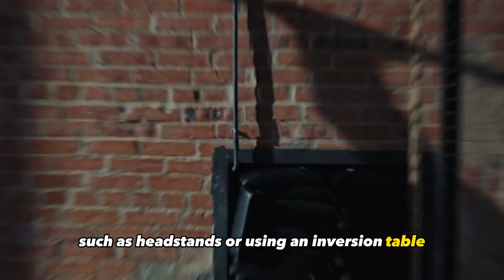How to Increase Height: Tips for Maximizing Growth Potential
Welcome to our highly informative video on "How to Increase Height"! If you've ever wondered if it's possible to add a few extra inches to your stature, you're in the right place. In this comprehensive guide, we will explore various techniques and strategies to help you maximize your growth potential and achieve your height goals.
While genetics play a significant role in determining our height, there are several factors and lifestyle choices that can influence our growth. We will delve into the science behind height development and share practical tips and exercises that can help you naturally enhance your height.
From stretching exercises and targeted workouts to proper posture and nutritional guidance, we have curated a collection of proven techniques to support your height increase journey. We will provide you with a step-by-step guide on how to incorporate these practices into your daily routine, allowing you to make the most of your growth potential.
While it's important to note that height increase varies from person to person and is typically more effective during the growing years, there are still opportunities for improvement even after puberty. We will discuss the role of proper nutrition, sleep, and hormonal balance in optimizing your height growth.
Our aim is to empower you with valuable knowledge and practical tools to boost your confidence and overall well-being. We will debunk common height myths and equip you with evidence-based information to help you make informed decisions on your height enhancement journey.
Join us on this exciting adventure as we uncover the secrets of how to increase height. Whether you're seeking a few extra inches or simply looking to maximize your growth potential, this video has something for everyone.
Remember, increasing height is a gradual process that requires patience, consistency, and a positive mindset. With the right techniques and a proactive approach, you can take steps towards reaching new heights and embracing your true potential.
Are you ready to stand tall and unlock your height growth potential? Don't miss out on this valuable information! Hit the play button and embark on this transformative journey of "How to Increase Height." Let's begin the quest to reach new heights together!

Tall Tales: Unlocking the Secrets of How to Increase Height Naturally
Reaching New Heights: A Comprehensive Guide on How to Increase Height
Growing Taller: Effective Strategies to Boost Height Naturally
Vertical Ambitions: Discovering the Path to Increasing Height
Stand Tall: Proven Techniques to Enhance Your Height
Height Hacks: Tips and Tricks on How to Increase Your Height
The Height Advantage: Exploring Methods to Maximize Your Growth Potential
Height Boosters Unveiled: How to Increase Your Height Naturally
The Science of Growing Taller: Techniques for Height Enhancement
Rise Above: A Step-by-Step Guide on How to Increase Your Height

Increase height
Height growth
Height enhancement
Natural ways to increase height
Stretching exercises for height
Proper posture for height improvement
Nutrition for height growth
HGH (Human Growth Hormone) stimulation
Yoga for height increase
Genetics and height
Height-boosting supplements
Sleep and height growth
Height increase during puberty
Targeted exercises for height enhancement
Spinal decompression for height
Height growth factors
Hormonal balance and height
Height myths and facts
Height measurement techniques
Height growth mindset